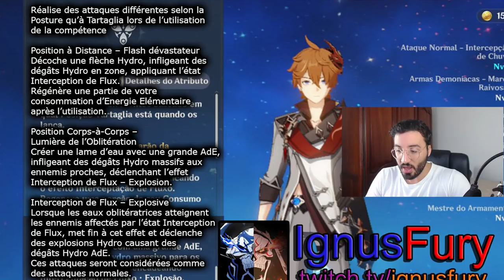ENCORE PLUS FORT QUE PREVU !!! TOUT SAVOIR SUR CHILDE GENSHIN IMPACT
genshin impact childe tuto